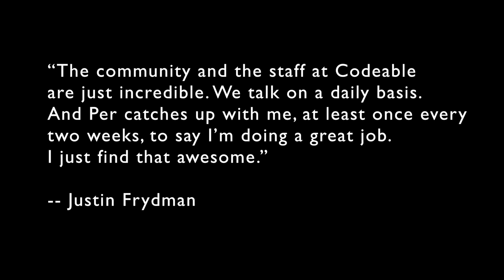Episode #17 - Changing Lives: Justin Frydman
Justin Frydman is a Codeable expert and a full stack web developer and systems administrator with 20 years of experience. Justin has specialized in many areas such as Website Optimization, Server/VPS Optimization and Tuning, Plugin Customization/Custom Plugin Development.

Why "Changing Lives"?

At Codeable we strive for improving our WordPress experts' life by doing everything we can. We want their life to be better because they're not just "unknown" developer to us. They're people we work and grow by on a daily basis. They're our teammates.

"Changing Lives" tell their stories as freelancers and WordPress professionals.